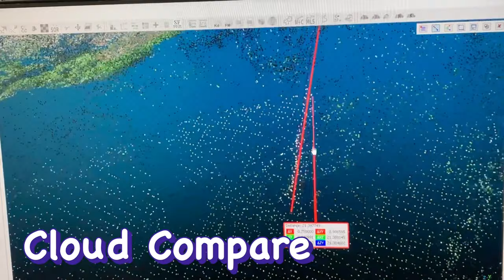The third day of the FRAME-CMU workshop on "Automated Forest Restoration"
The third day of the FRAME-CMU workshop on "Automated Forest Restoration" is February 9th, 2023. Participants from the group of FRAME’s partnered universities, including Kasertsart University (KU), Thailand, Souphanouvong University (SU), Savannakhet University (SKU), Lao PDR, attended lecture and practiced on the topic of “Image processing” using a software for image procession including Agisoft Metashape for constructing 3D models & orthophotos, cloud comparison for measuring tree heights, crowns, and stems, and Pix4D for measuring tree heights comparing  ground-up and drone-down and QGIS for map layout and manual tree crown delineation. The event is financially supported by the FRAME project under the ERAMUS+ Program of the EU.